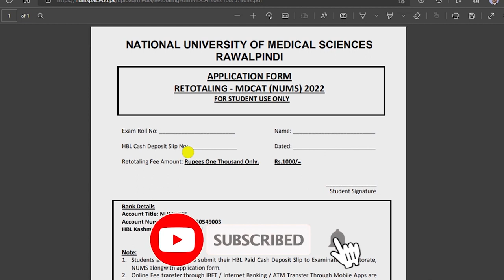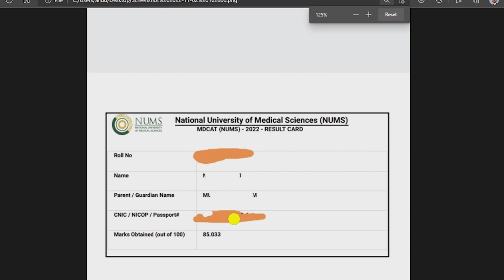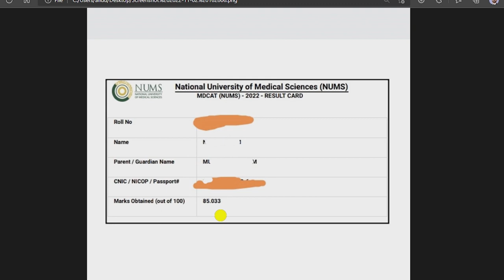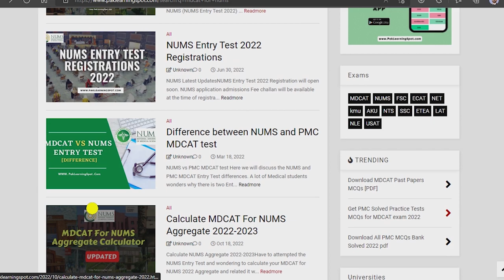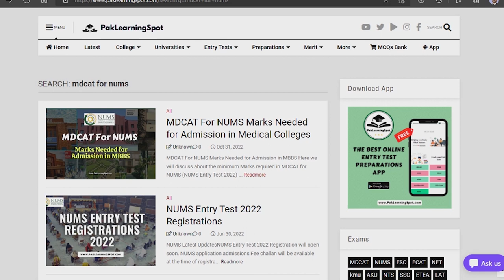MDCAT For NUMS 2022 Result Announced | Calculate Your Aggregate | NUMS Rechecking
JazakAllah ❤️
PakLearningSpot